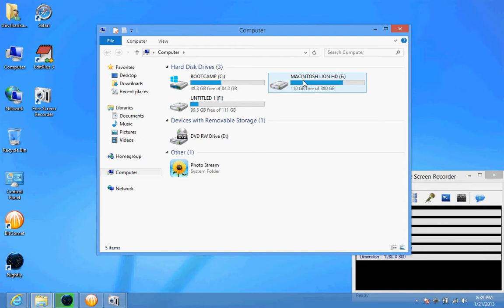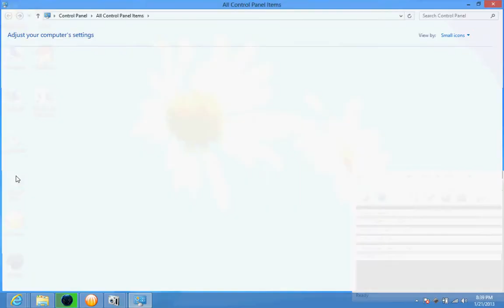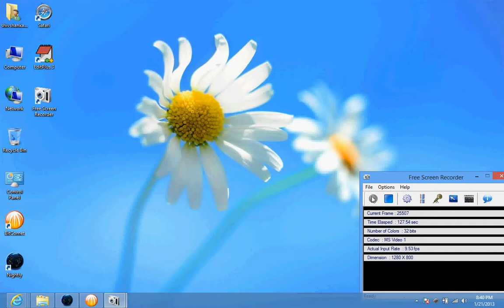Bootcamp driver for window 8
BOOT CAMP DRIVER 4.0 for WINDOW 8
today i have researched after many hard work how to install bootcamp driver 4.0 for window 8 64 bit. I found successful while doing this procedure.

If you want to install in mac a window operating system window 8 which is best OS please comment and lyks my channel as much as possible if you find it helpful to you thanks a lot.